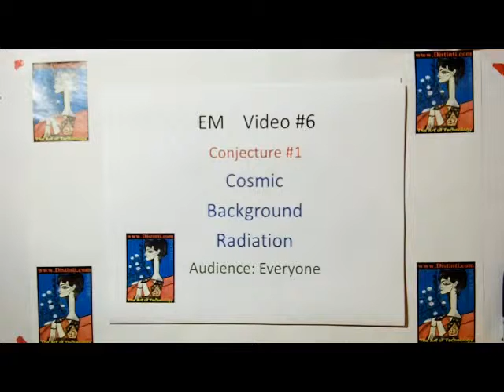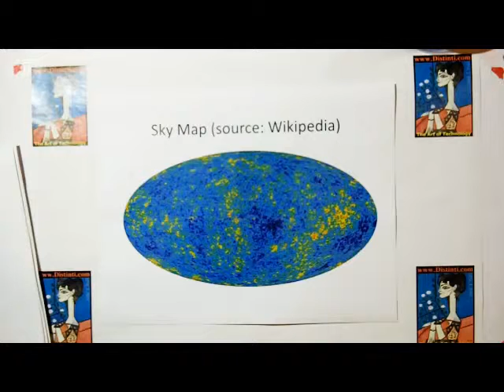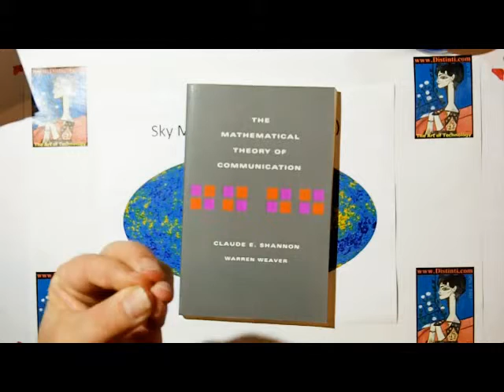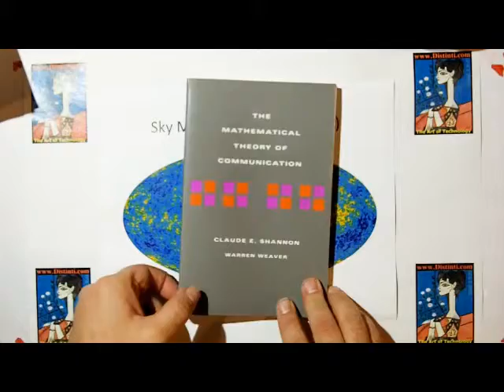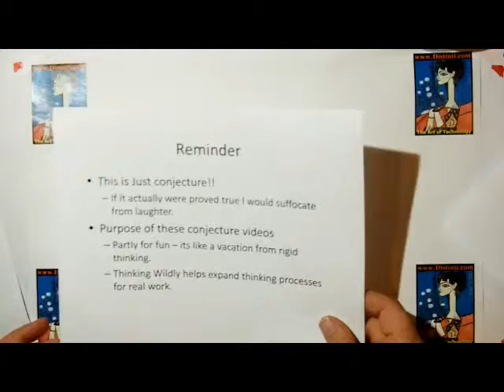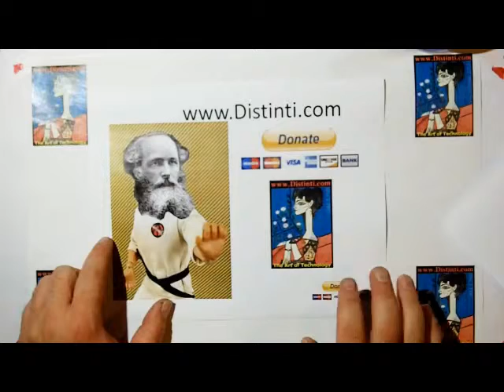emV006: Light 5 / Conjecture 1 / CMBR - Cosmic Microwave Background Radiation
Distinti muses about the Cosmic Microwave Background Radiation.